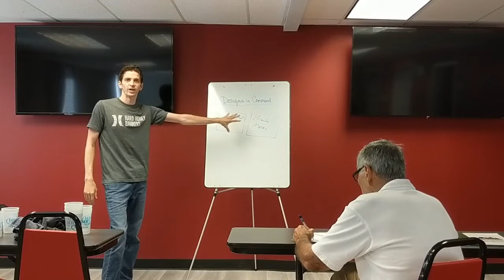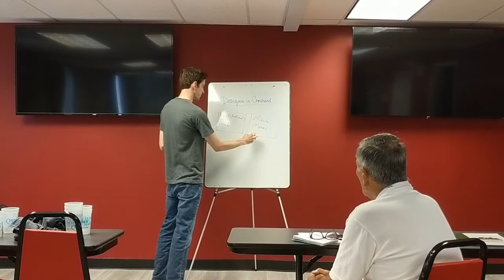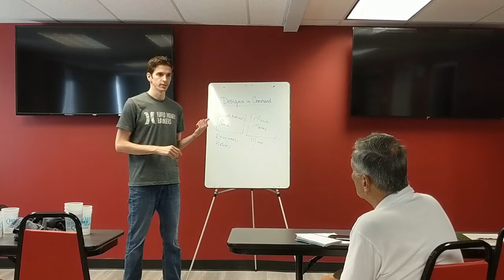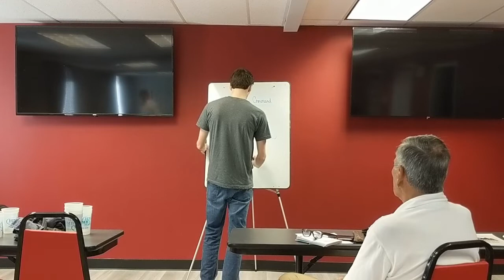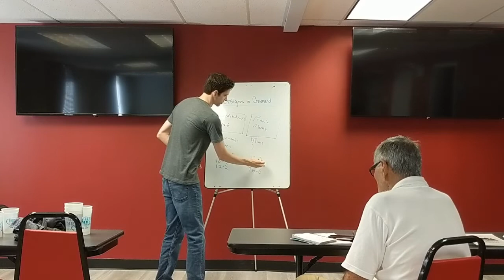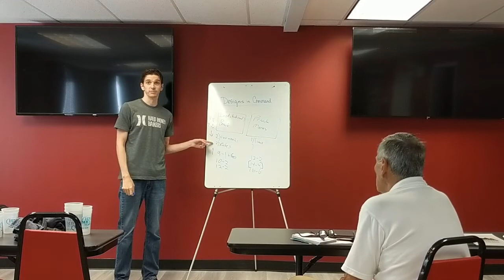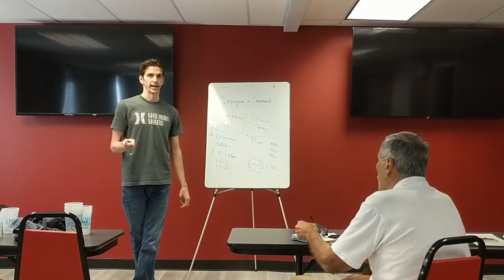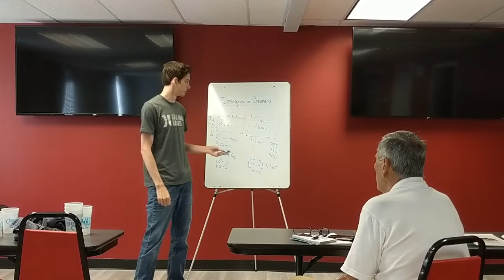KW Atlantic Presentation on Everything Hard Money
Ryan Walsh of Hard Money Bankers talks about everything you would need to know about Hard Money. From the basics of what Hard Money is used for, to the more advanced topics such as cross collateral and what lenders are looking for in a borrower.